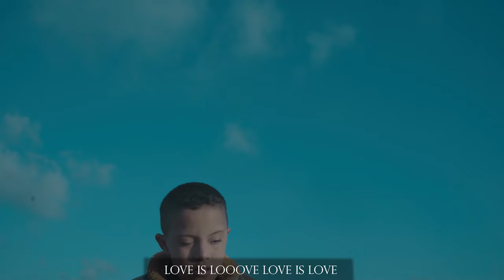AZ - LMA3DOUR ( CLIP OFFICIEL ) Prod by RYINIBEATS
Az- Lma3dor ( CLIP OFFICIEL )
Disponible sur toute les platformes
written & performed by : Az
Directed by : Mohamed bouilla
Dop & Edited by : Taib benlemlih
Assistant camera : Amine agari
Rec by : Smart studio
Mix by : Mohamed bouilla
Makeup artiste : Nivines world's
Actors : Souaad el ouazzani , Mohamed amine
Remerciment : Mohamed el ghachi , rabie berahal

Smart production All Rights Reserverd